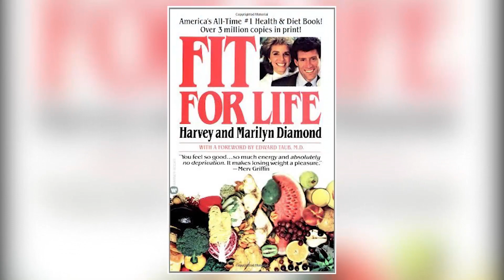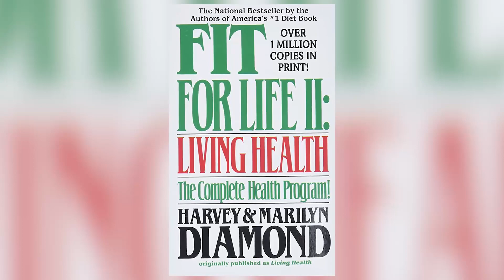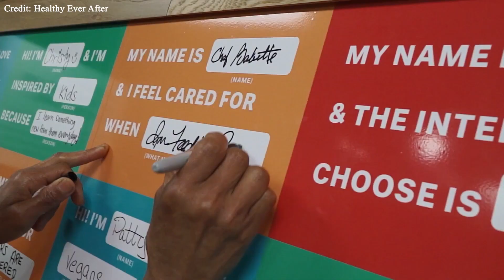Chef Babette Davis (72 Years Old) Secrets On Anti Aging & Longevity | Vegan Lifestyle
Unlock the Secret to Reversing the Hands of Time with Chef Babette Davis! In this inspiring video, meet the 72-year-old dynamo who has defied the aging process and achieved a level of health and vitality that's nothing short of astonishing. From overcoming health issues, addiction, and a troubled childhood, Chef Babette has transformed her life through a vegan diet, regular exercise, and a positive mindset. Learn the secrets to her ageless beauty and better health, including tips on transitioning to a vegan lifestyle, preserving the live enzymes in food, and dealing with unsupportive family members. Get inspired to make a change and embark on your own journey towards a healthier, more vibrant life.